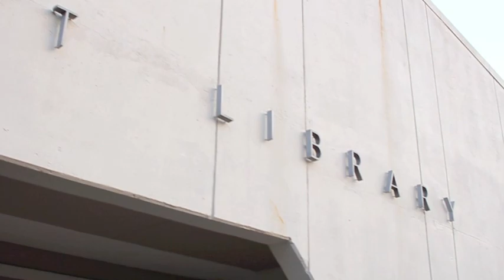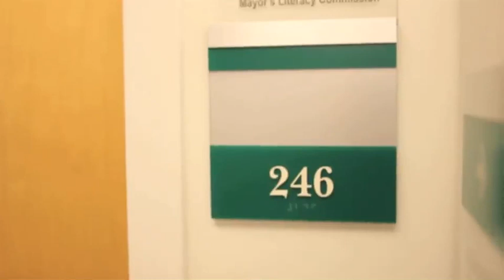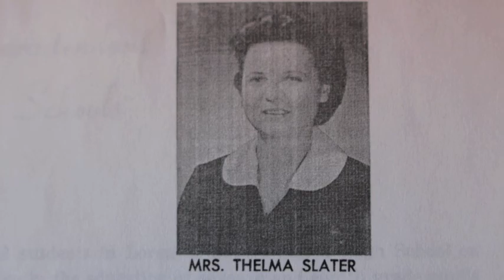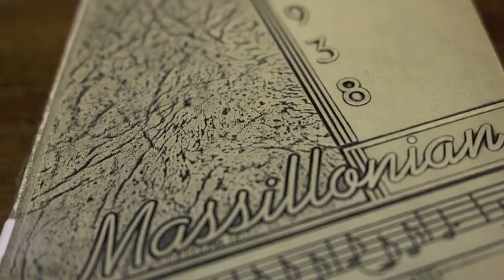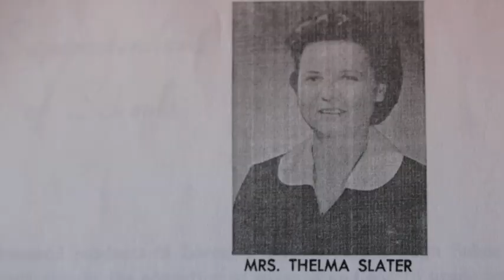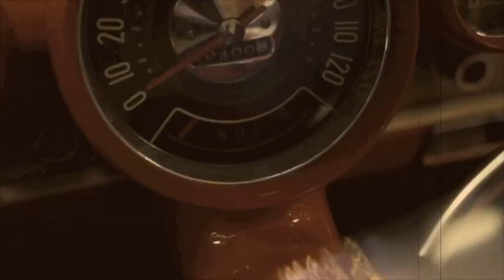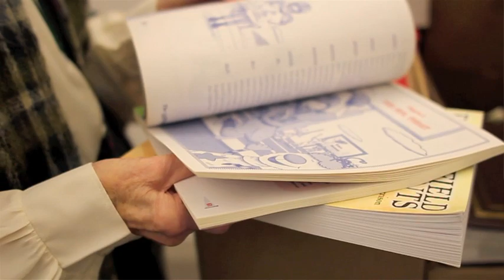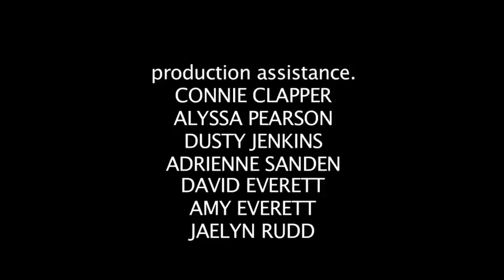From Sippo Hollow - Many Many Angels On My Shoulder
Thelma Slater (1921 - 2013) was born in poverty in a poorer neighborhood in Massillon, Ohio.  She was the daughter of immigrants, grew up in poverty, but found the resources she needed in education and the support of "many many angels."  She dedicated her life to building opportunities for people whose situations mirrored her own past.  An advocate, a leader, an entrepreneur, an educator, a counselor, a mother, a wife and an inspiration to her community -- this is her story.

This short documentary was partially funded by a Faculty Research Grant from Malone University and won the Best Documentary at the Canton Film Fest.